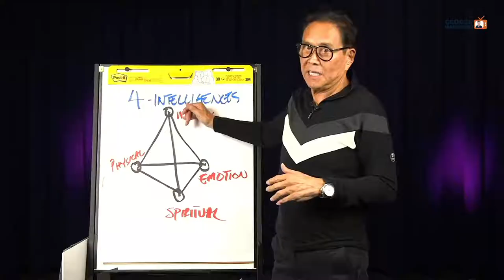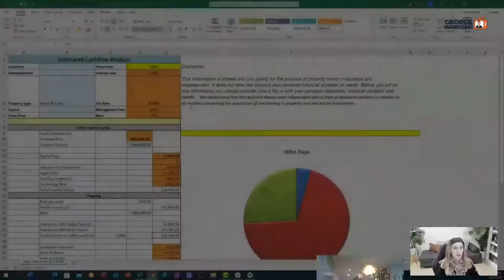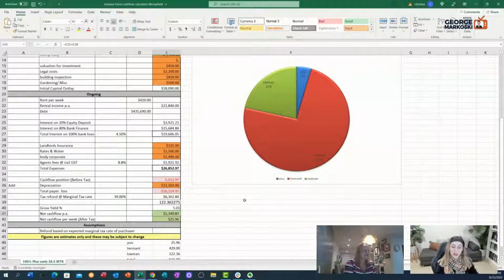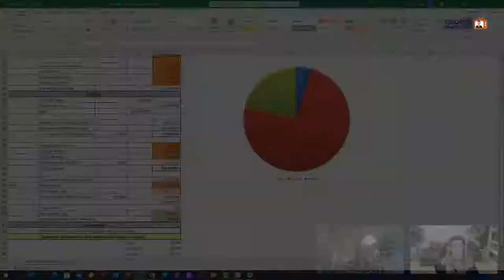Case Study-How to invest with a tight budget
Join Christina Markoski and our Super Star Member Julianne Ferres who was able to invest with a tight budget".. Hear her story Live on the Australian Property Investors Facebook Group